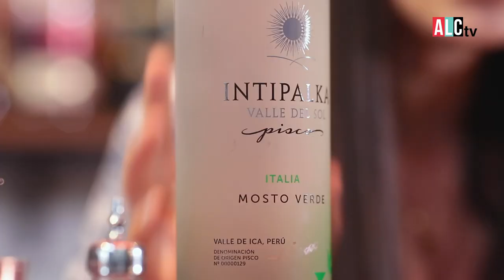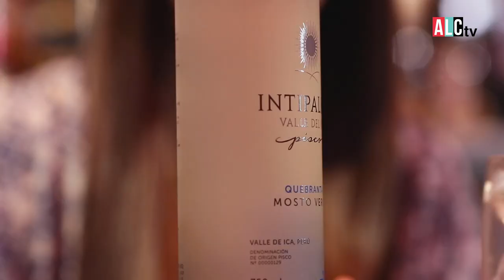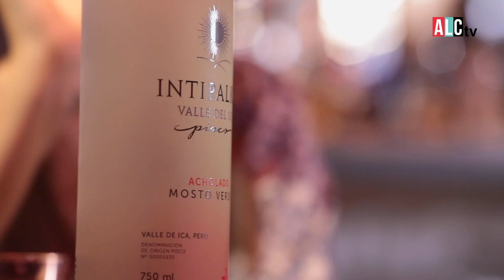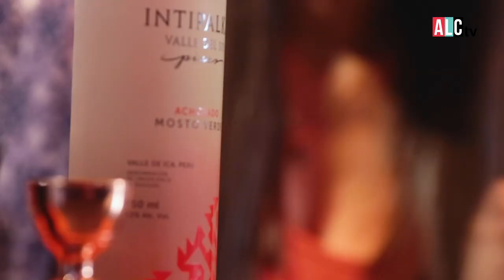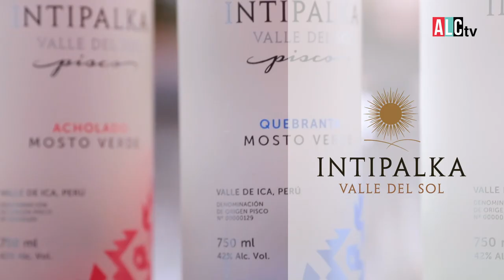Festilval de CHILCANOS! I Chilcano Clásico, Chilcano de Maracuya y el Chilcano de Thalia!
Descubre mas de Alacocina tv por:

Cable:
8 y 508HD de Claro Tv
1193 HD de DIRECTV